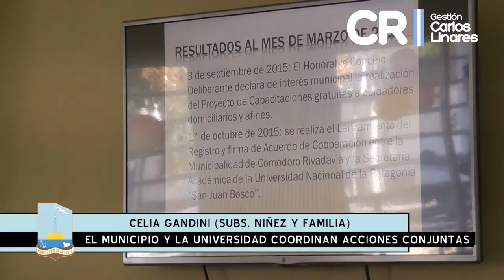Se gestionan capacitaciones para Cuidadores Domiciliarios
Desde la gestión del intendente Linares, se pone énfasis en el fortalecimiento de políticas públicas orientadas a la contención y el cuidado de la salud de los adultos mayores. Para tal fin, se concretó un encuentro con referentes de ambas instituciones con el propósito de planificar las capacitaciones destinadas a los inscriptos dentro del Registro de Cuidadores Domiciliarios que tiene el Municipio.